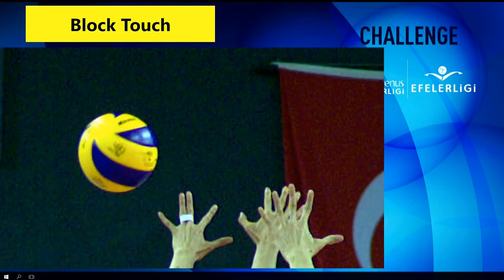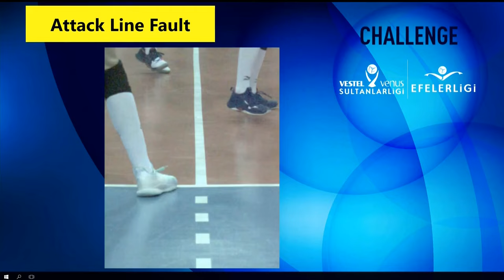Vakifbank vs Eczacibaşi VitrA | Turkish Women's Volleyball League 18/19 | Final Game 1